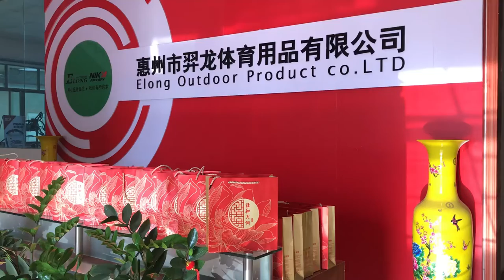Archery Supplier Bow And Arrow Manufacturer's Factory Culture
Archery Supplier Prepare moon cakes for mid autumn festival
This video is to share Archery supplier- Elong Outdoor team for all of our fans. We professional in archery bow and arrow for more than 18years. And right now is more than 100 members in our team. As the mid autumn festival is drawing near, we prepare moon cakes for them . And want to show all our real video for our client and fans look at it
Timestamp:
00:00  Archery supplier Intro
00:25  Archery supplier Distribute moon cakes
00:35 Archery supplier Elong Outdoor part of member group photos

Elongarrow are professional in archery fields for more than 18years.
We can do OEM,ODM services for archery arrows,accessories,bows.
We also have our own brands, such as elong outdoor,nikaarchery,elongarrow etc.